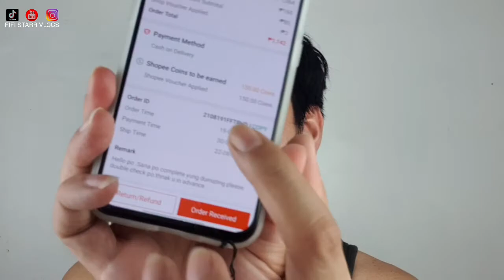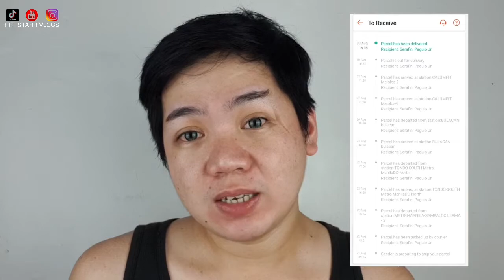Softbox Light sa Shopee Unboxing and Review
Soft Box Unboxing and Review ( shopee )

Vlogging Equipment:
VLOGGING MIC OR LAPEL:

VIDEO: SAMSUNG NOTE 9 FRONT CAMERA

PHOTOSHOT: VIVO V17 PRO FRONT CAMERA

TRIPOD: YUNTENG Check out Yunteng vct-668 Original video tripod pro for ₱948.

RINGLIGHT:
₱3,499.00 | RL18 LED Ring Light 18 inches with FREE STAND / Beauty/ Lighting / Make Up / Photography/ Vlogging / Studio